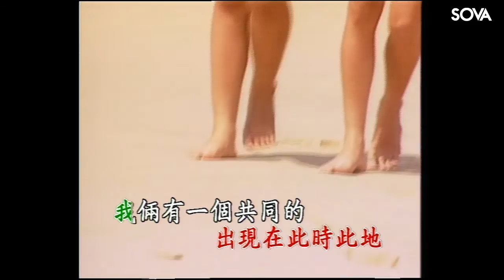七仙女 - 踩在夕陽里(MTV)cai zai xi yang li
校園民謠 第五輯